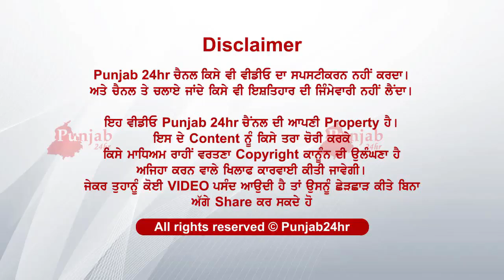ਕਿਸਾਨਾਂ ਦੇ ਸਵਾਲ ਦਾ ਜਵਾਬ ਨਾ ਦੇ ਸਕੇ ਕੇਜਰੀਵਾਲ ਦੀ